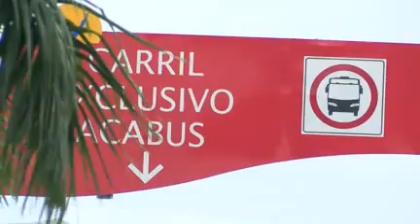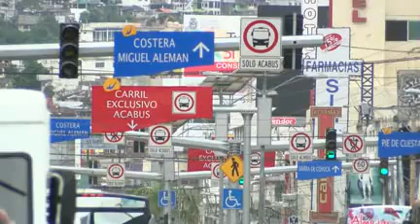Inconformidad de transportistas que operan Acabus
A cuatro meses de haber iniciado operaciones el sistema de transporte masivo Acabus, ya presenta inconformidades por parte de los transportistas.